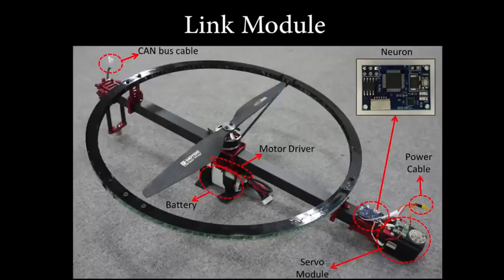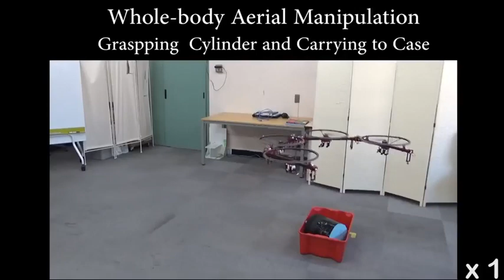Transforming Drone | NRK INTELLIGENCE